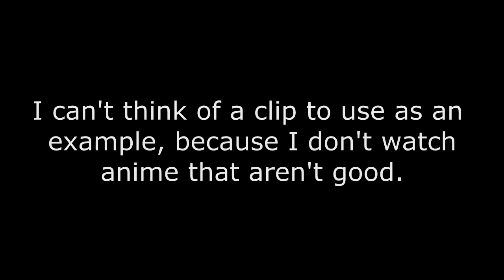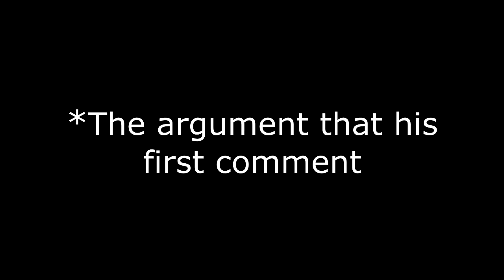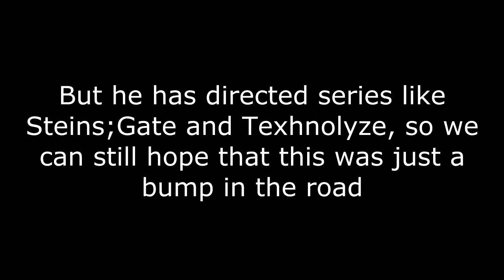Pedantic Quickbit: Analysis of Orange Episode 2's Visual Storytelling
This video's tone is somewhat harsh (I'm a pedantic, what did you expect?), but keep in mind that this is largely because aside from these key issues Orange has my attention, and I don't want failures like this to prevent it from reaching its true potential.  My next video is much more positive.